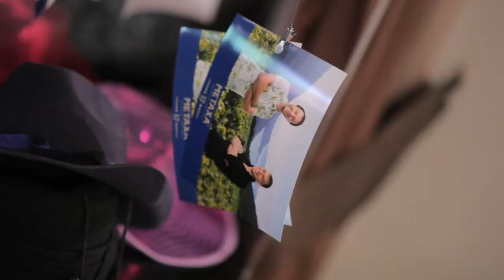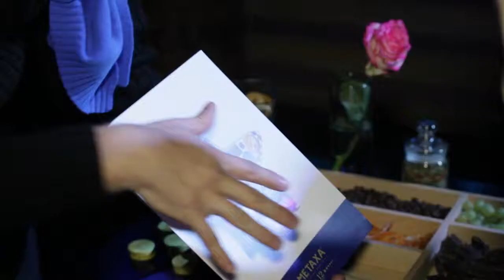Event - "Metaxa - 2013"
Presentation - Metaxa 12 star. Starики Bar, Moscow 2013